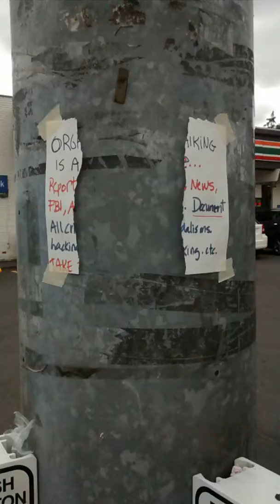ORGANIZED GANGSTALKING MUST STOP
It is time for all TI's to protect ourselves by a protest. In every city